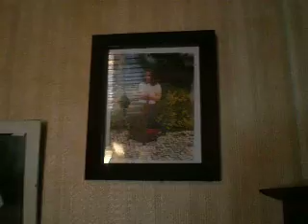O Velho Giradiscos dos Pais da Lurdes! Cepões!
em Cepões-Lamego